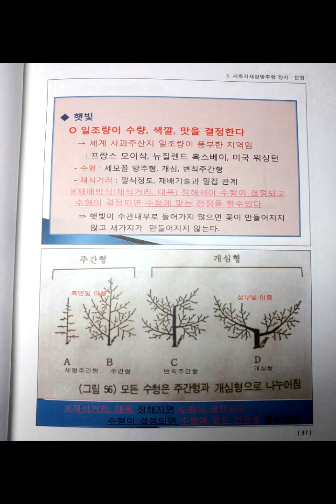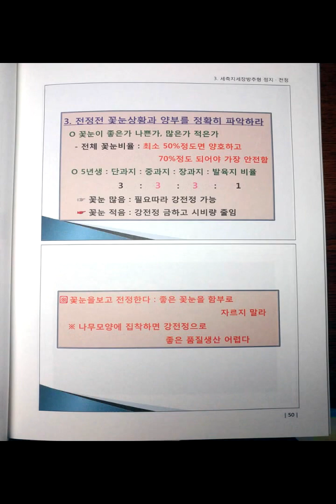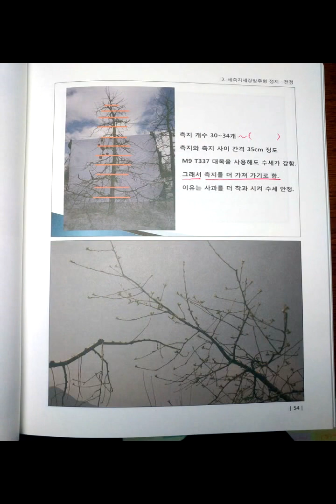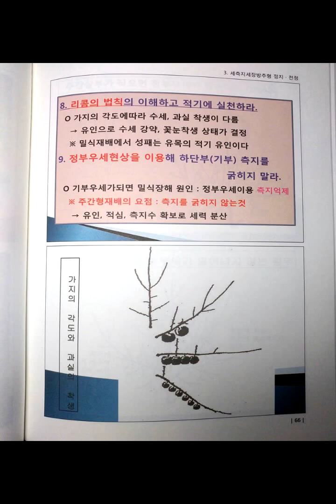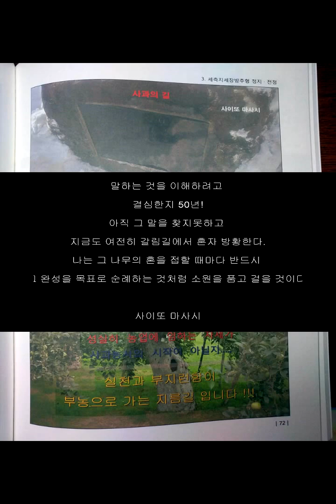2019년 사과밀식재배 정지.전정의 이해와 실제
2019년 사과밀식재배 정지.전정의 교육교재를 스냅사진으로 촬영하여
올려봅니다. 사진과 함께 간단 명료하게 핵심위주로 설명되어 있어서
초보인 제가 보기에 좋은 교재라 올려봅니다.